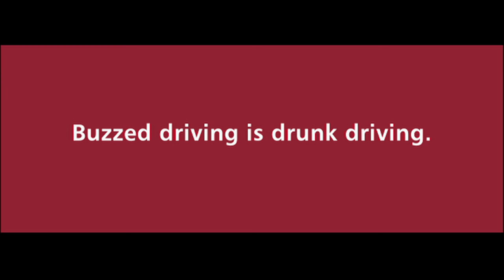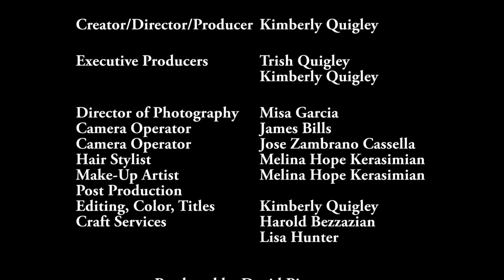Laura Owen on The Red Booth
On this episode of The Red Booth Show we have the beautiful actress Laura Owen! Show regular on detective series, Rizzoli&Isles with a long list of credits on many more. Laura is also an award winning filmmaker and she does improv at the famous Upright Citizens Brigade!

Also watch some clips from the cast and crew of the new movie, Money Monster!

The Red Booth show is a Television show that airs every Saturday night at Midnight across Southern California and Las Vegas. This episode aired on May 14th 2016.